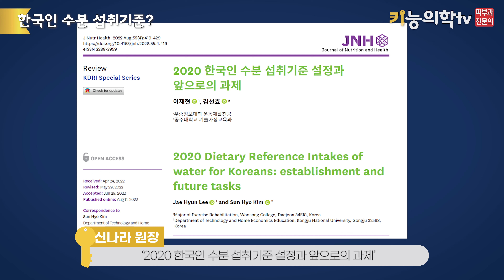하루 8컵?? 2리터??.. 물을 얼마나 마셔야 할까?? 정확히 알려드립니다!💥 | 1일 물 섭취 권장량🙆‍♀️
여러분들 이제 물마시기가 얼마나 중요한지... 다들 아셨죠?
그렇다면 과연, 물은 하루에 어느 정도를 마셔야 할까요?

오늘은 물마시기의 중요성, 그 네 번째 시간으로
올바른 물 섭취 권장량을 주제로 이야기해보려합니다.
하루 8컵 마시기, 2L 마시기 등등.. 여러 기준들이 많은데요.
피부과 전문의가 여러 연구를 기반으로 검증해보려고 합니다!

앞으로 피부기능의학과 관련된 유익한 정보 항상 전해드리겠습니다.

00:00 인트로
00:09 오늘의 주제는?
00:28 한국인 수분 섭취 기준?
01:22 우리나라 물 섭취 습관?
01:51 다양한 물 섭취 기준들..
02:49 원장님이 추천하는 물 섭취량!
04:48 탈수증 자가 진단법?
06:18 아웃트로

[참고문헌]
Popkin BM, D'Anci KE, Rosenberg IH. Water, hydration, and health. Nutr Rev. 2010 Aug;68(8):439-58.
정찬호 지음, 태아에서 백 세 까지, 당신의 건강한 물 이야기, 한국경제신문i(2022)
Thomas Cowen, CANCER and the New Biology of WATER (Chelsea Green Publishing 2019)
Batmanghelidj, F. Water for Health, for Healing, for Life Grand Central Publishing. (2003)
Wright KF. Is Your Drinking Water Acidic? A Comparison of the Varied pH of Popular Bottled Waters. J Dent Hyg. 2015 Jun;89 Suppl 2:6-12
Hansen TH, Thomassen MT, Madsen ML, Kern T, Bak EG, Kashani A, Allin KH, Hansen T, Pedersen O. The effect of drinking water pH on the human gut microbiota and glucose regulation: results of a randomized controlled cross-over intervention. Sci Rep. 2018 Nov 9;8(1):16626.
Murakami S, Goto Y, Ito K, Hayasaka S, Kurihara S, Soga T, Tomita M, Fukuda S. The Consumption of Bicarbonate-Rich Mineral Water Improves Glycemic Control. Evid Based Complement Alternat Med. 2015;2015:824395
이재현 and 김선효. (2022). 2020 한국인 수분 섭취기준 설정과 앞으로의 과제. Journal of Nutrition and Health, 55(4), 419-429.